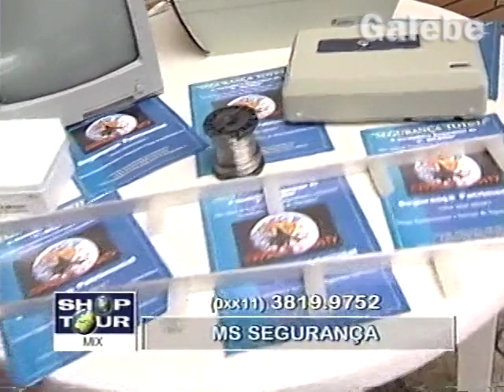MS SEGURANÇA PAULO VERONEZI GALEBE 29 06 2001